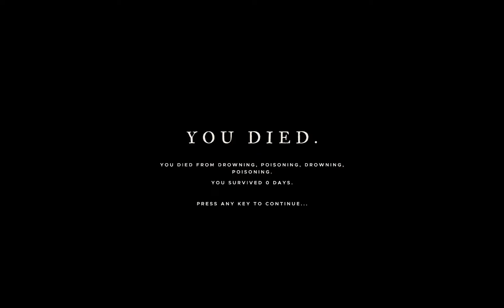Finally, we survived from a shark attack.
Castaway in a survival video game titled "Stranded Deep"